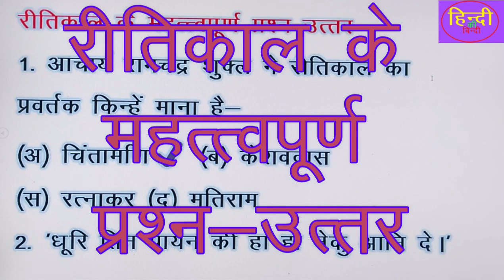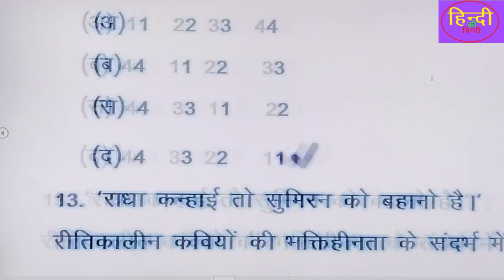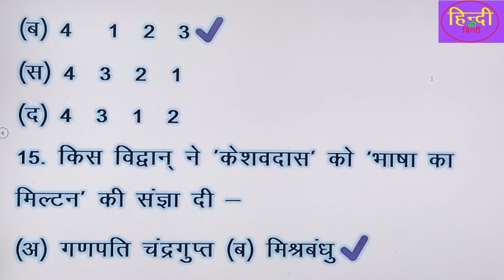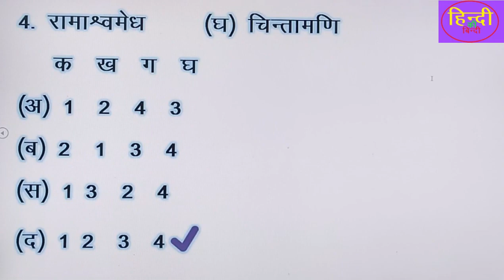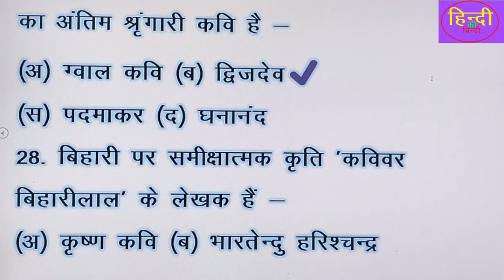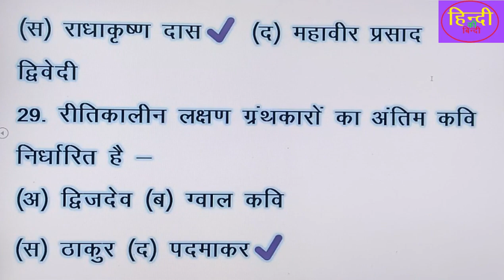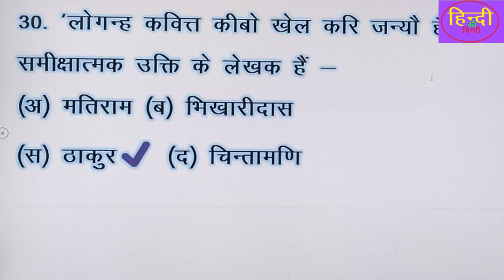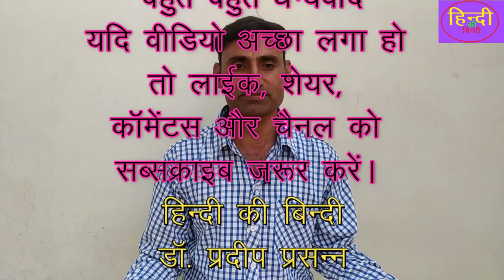हिंदी साहित्य के रीतिकाल के महत्वपूर्ण प्रश्न-उत्तर, प्रतियोगीimprotent#ugc net/jrf#rpsc#upsc#ras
हिंदीसाहित्यकेरीतिकालकेमहत्वपूर्ण प्रश्न-उत्तर#